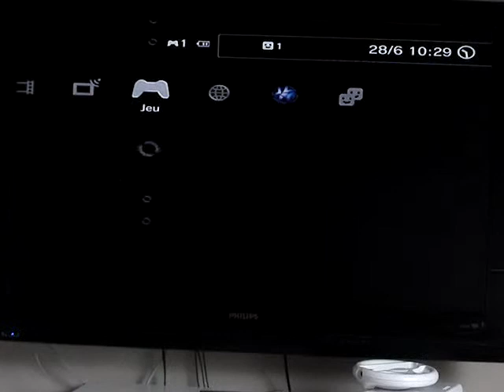Test de la trilogie resistance :Resistance fall of man sur la PS3 Partie 1/2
Premier jeu de la trilogie Resistance : Resistance fall of man sur la PS3 !!! Voici la première partie du test , j'espère que vous aimerez et bon visionnage !!